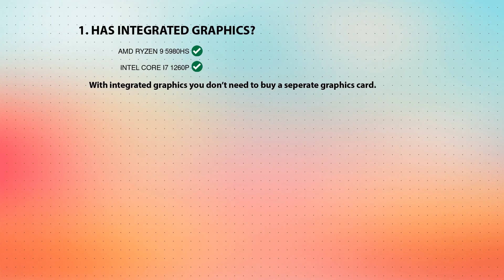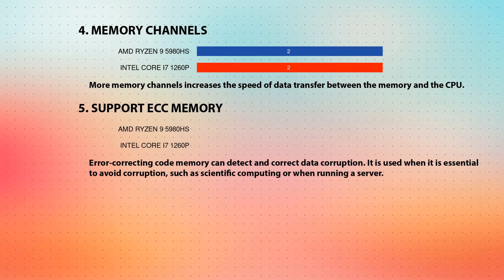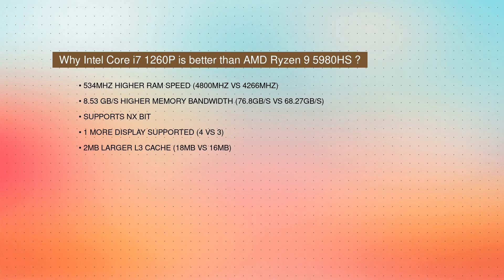AMD Ryzen 9 5980HS vs INTEL Core i7 1260P Technical Comparison